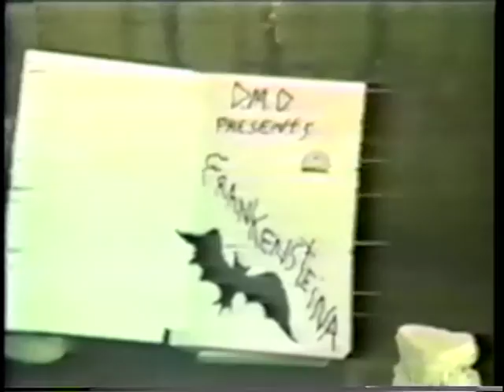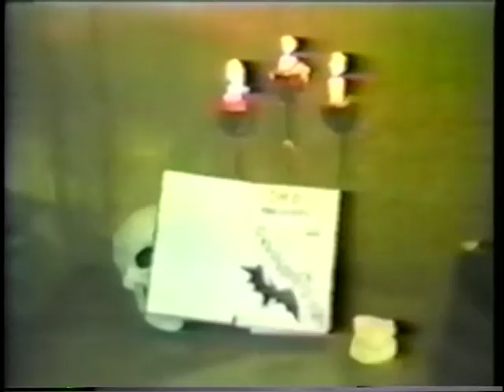DR. DESTRUCTION AT THE ORPHEUM THEATRE 1988 PART 2